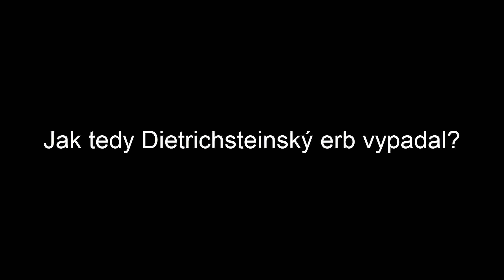Heraldika - Dietrichsteinský erb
Co přesně je vyobrazeno v Dietrichsteinském erbu a jak zní legenda o jeho vzniku? Jak se Dietrichsteinský erb v průběhu staletí měnil a vyvíjel? To se dozvíte od naší krásné historičky Mgr. Kristýny Jandové.

Účinkuje: Mgr. Kristýna Jandová
Kamera, střih: Anna Soldánová
Fotografie: Archiv Regionálního muzea v Mikulově